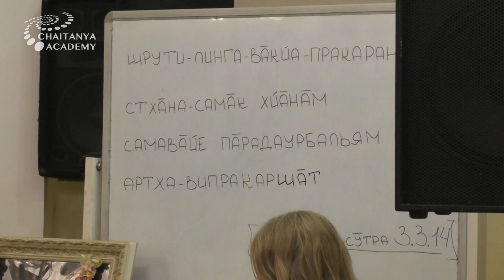Vedic Exegesis of the Bhagavata - 2021-02-26 - Sri Prem Prayojan